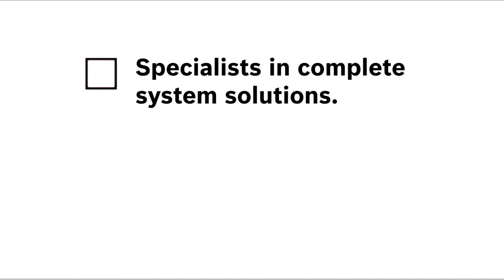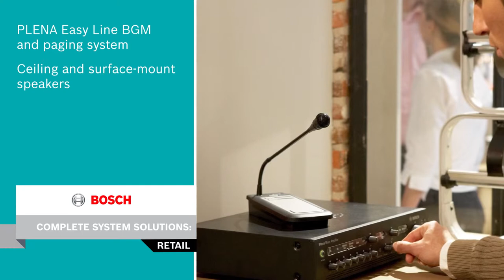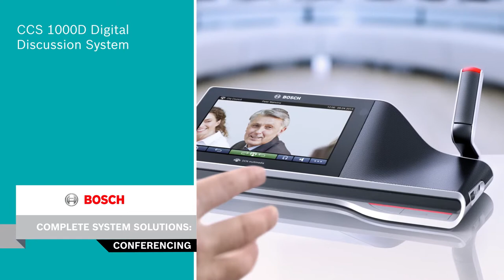Commercial audio solutions from Bosch and Electro Voice – a quick overview